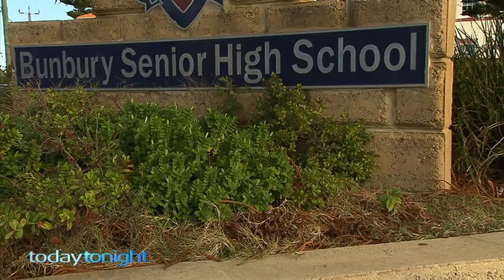Today Tonight - Dog School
AIR DATE: Friday 1st August, 2014
Puppy therapy - how Charlie's helping kids cope better in the classroom.